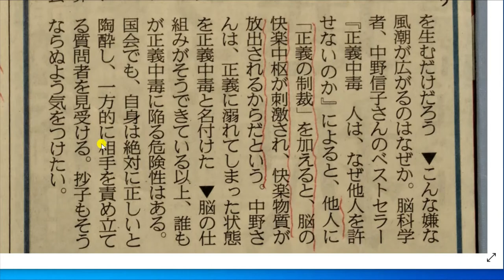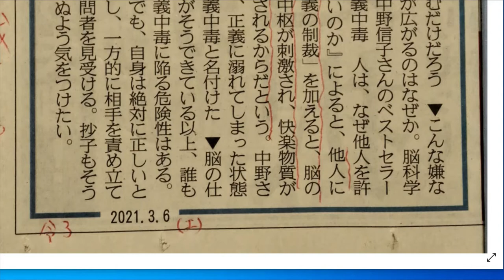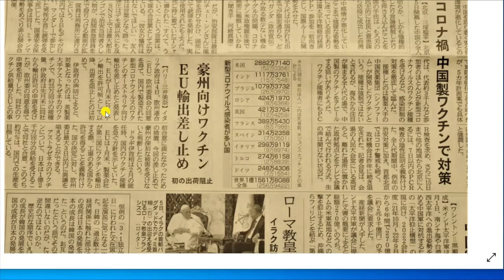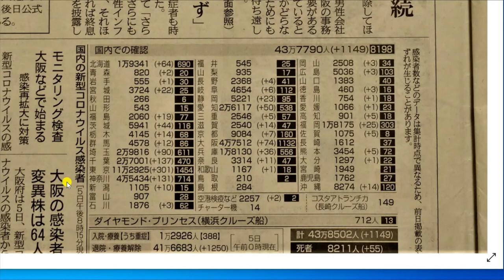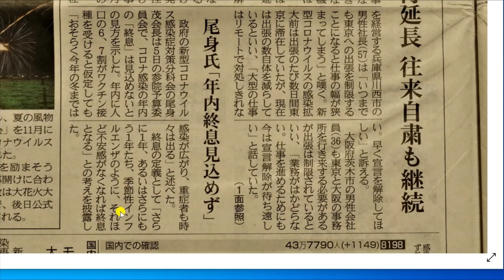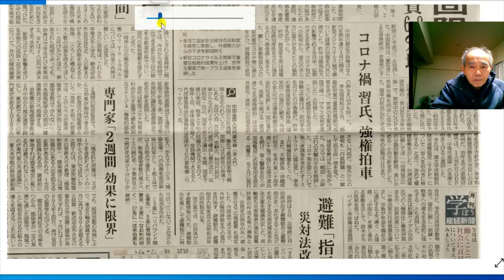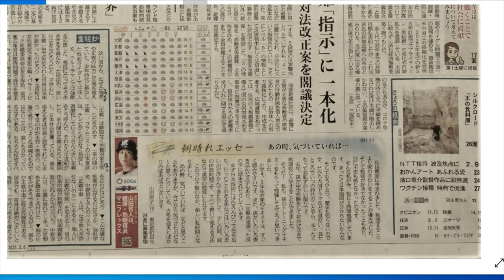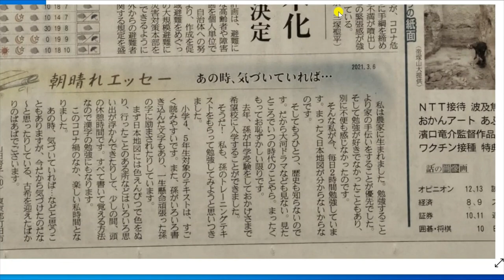正義中毒にならないように。自戒を込めて３月６日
絶対に正しいいと思うと、中毒になる。善悪、正邪は表裏一体だが、二極では無い、移りかわりのところには曖昧、混沌が有る。それらを受け入れよう。